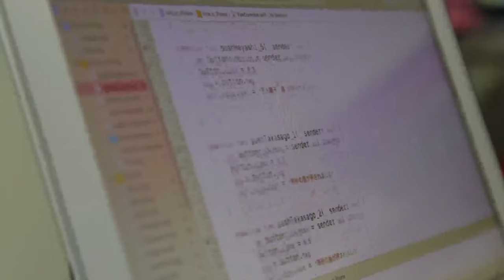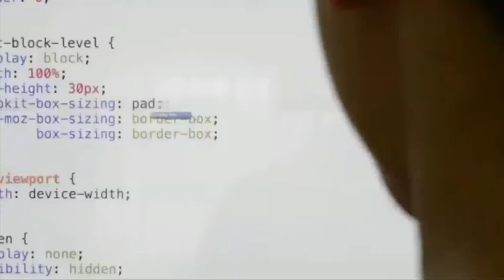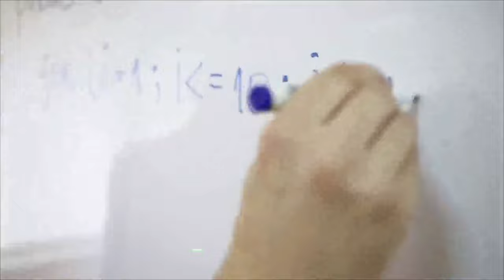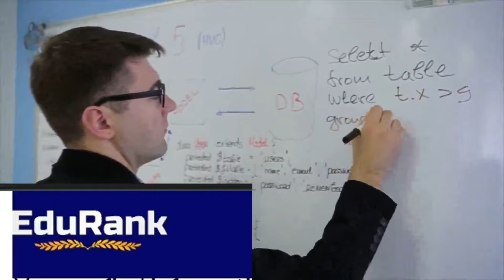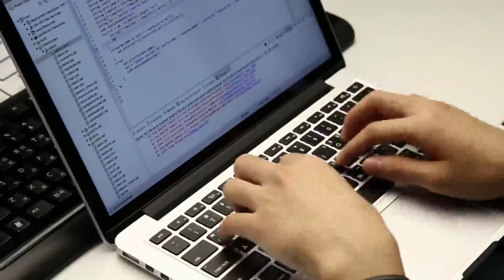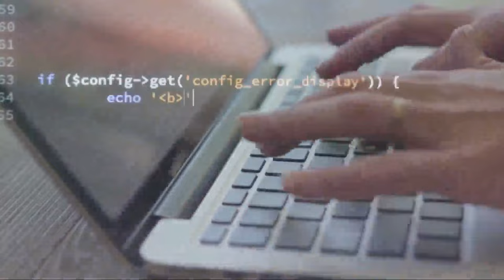Computer Science in Ethiopia | ኮምፒዩተር ሳይንስ ሙሉ ማብራሪያ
In Todays Video We will see the details of Computer Science (Contextually in Ethiopia).
Definition of the field, Job and Salary, Universities that give the field.

በዚህኛው ቪዲዮ ስለ ኮምፒዩተር ሳይንስ እናያለን፡፡ ስለ ምንቱ፣ ስለ ደመወዙ እና ስለ ስራው፣ እንዲሁመ ፊልዱን የሚሰጡ ዩኒቨርሲቲዎችን እንጠቁማቹሃለን፡፡

ፊልዱን የሚሰጡ ዩኒቨርሲቲዎች
Addis Ababa University
Jimma University
Hawasa University
Haramaya University
Ambo University
Arbaminch University
Assosa University
Bahirdar University
Bonga University
Bulehora University
Debark University
Dire dawa University
Gondar University
Salale University
Samara University
Wolkite University
Wolayta Sodo University
Wollega University